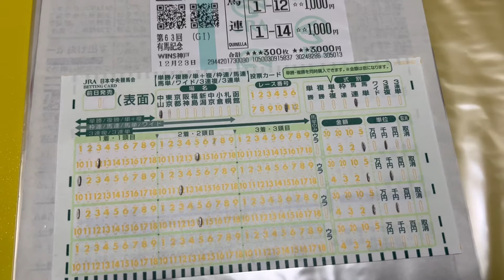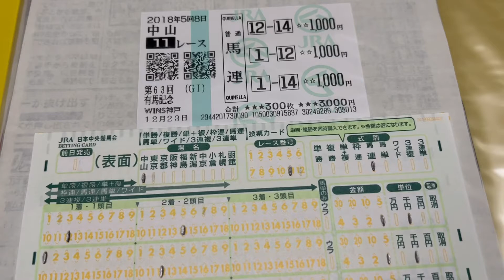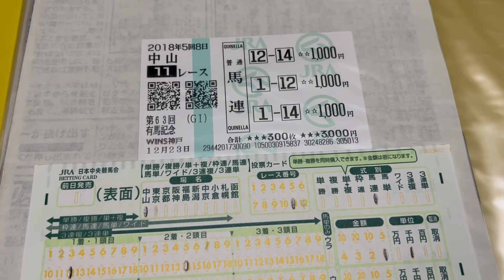毒親育ち専門カウンセラー初心者のための馬連のススメ③【毒親育ち専門カウンセラーの毒親育ちのための心が癒される競馬教室】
深田静香について
★無料カウンセリングについて

★毎日夜9時から毒親育ち専門カウンセラーが毒親育ちさんのために、人生を楽しむための情報を配信しています。
競馬知らないというあなたに、毒親育ち専門カウンセラー目線で競馬の話しもしていきます。

★カウンセリングを受けたくても受ける事ができないというYouTubeを聞いてくれいてるあなたの役に立てるよう、私が先生から受けているカウンセリング音声を号外公開カウンセリングとして配信しています。

【再生リスト】
『毒親育ちと毒夫の妻の為の競馬教室』